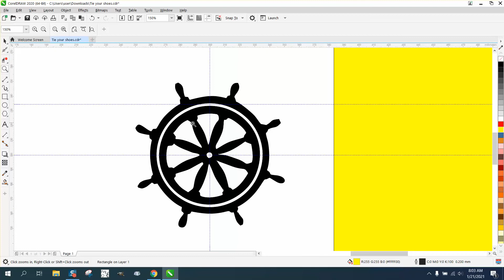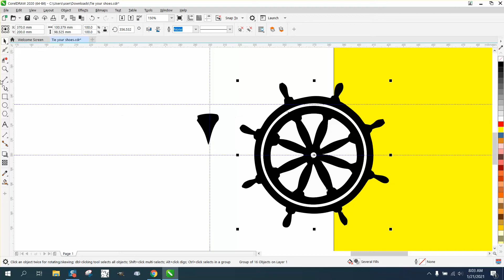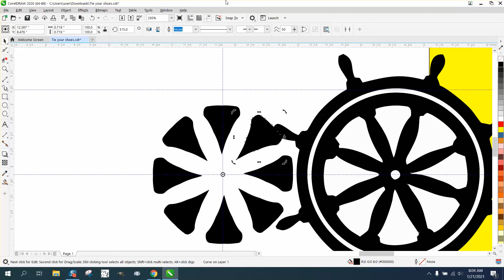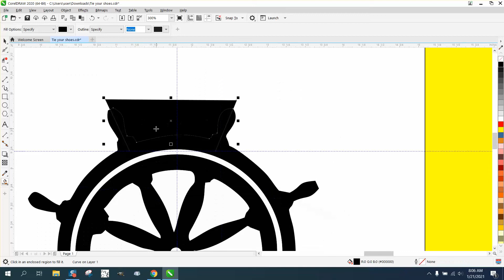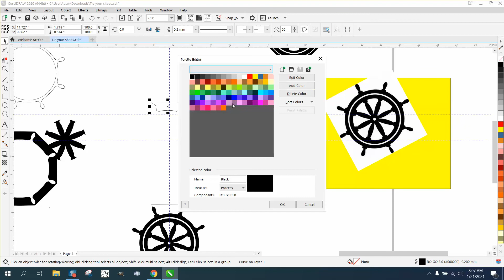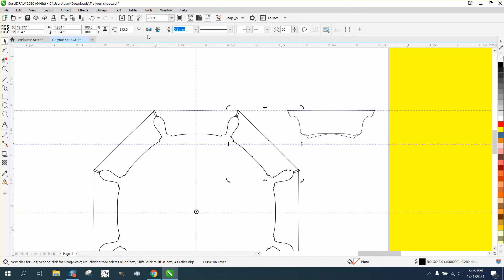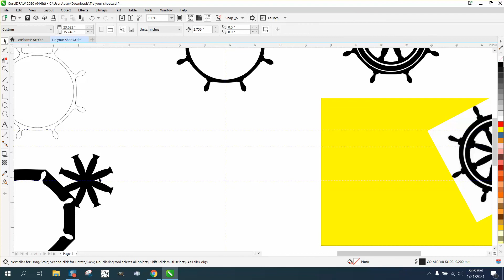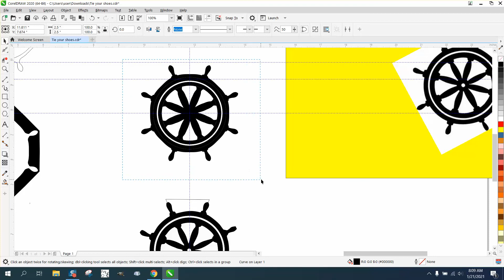Corel Draw Tips & Tricks Draw from the negative